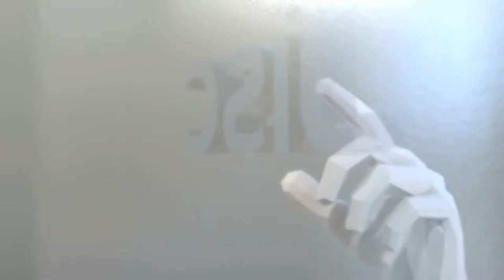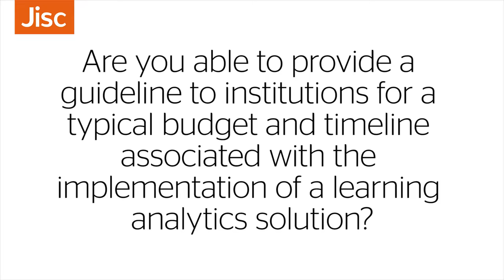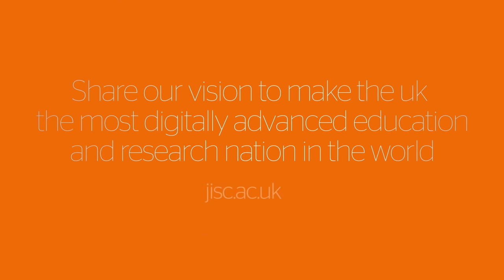Jisc Learning Analytics: Budgeting, risk management and the role of senior management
Module 3: Institutional Readiness
Topic 5: An alternative approach to project management
Title: Budgeting, risk mangement and the role of senior management
Presenter: Patrick Lynch / Lindsay Pineda / Amanda Mason